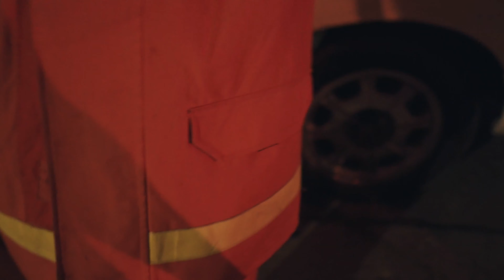Funky x MR. Yeison x Gabriel Rodríguez EMC Feat. Ander Bock - Llama Remix (BTS)